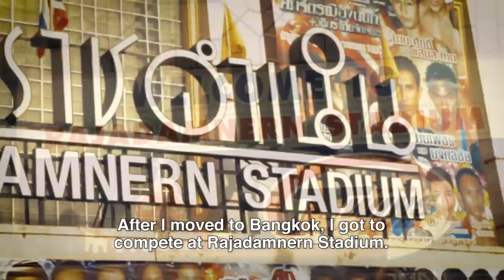Nong-O Gaiyanghadao's Epic Road To The Top | ONE Feature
Muay Thai legend Nong-O Gaiyanghadao looks back at his inspirational martial arts journey that started when he was just a child in Thailand. After years of hard work, the Thai hero crafted a legendary career and arrived on the global stage. Nong-O has reached the pinnacle of Muay Thai, and plans to continue the next chapter of his storied career in The Home of Martial Arts when he defends his ONE Bantamweight Muay Thai World Title against young phenom Saemapetch Fairtex at ONE: EDGE OF GREATNESS!